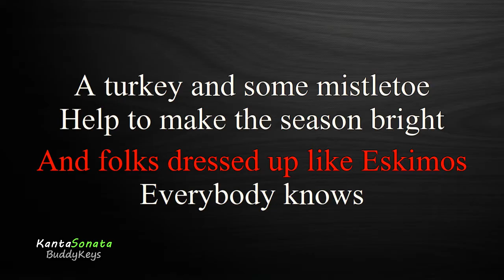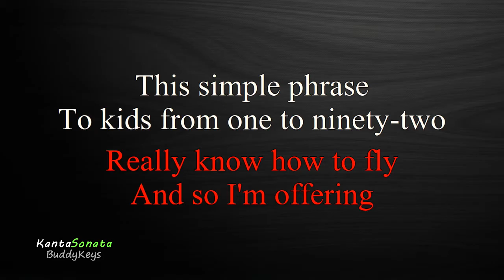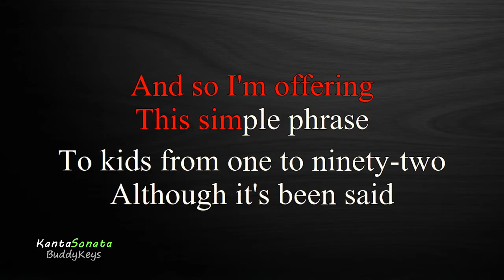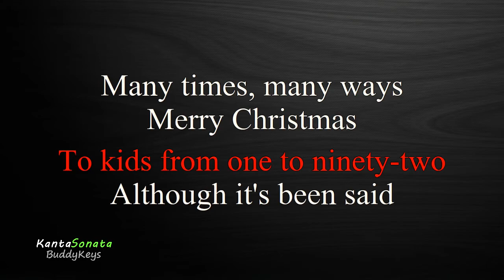The Christmas Song - Gigi De Lana (Karaoke Version)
"The Christmas Song " -  female key of A
in The Style Of Gigi De Lana
Cover  Karaoke Version by Kanta Sonata
Originally Performed/Artist by  - Nat King Cole